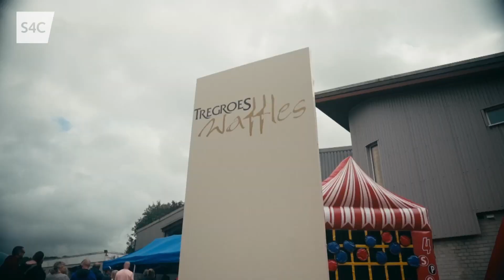Cefn Gwlad | Gogglebocs Cymru | S4C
Clip ecsgliwsif - Criw Gogglebocs Cymru sy'n gwylio taith Kees Huysmans a'i gwmni waffles bendigedig yn Cefn Gwlad... 🤤🧇

An exclusive clip of the Gogglebocs Cymru gang watching one mans journey to creating his successful waffle business in the Welsh countryside.